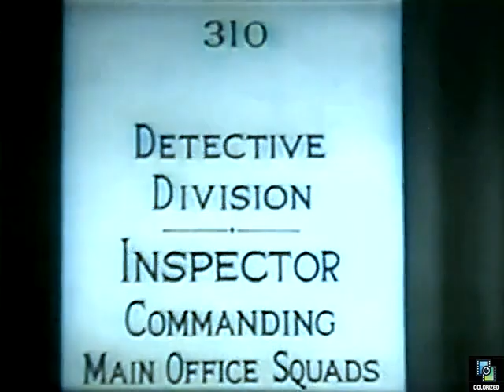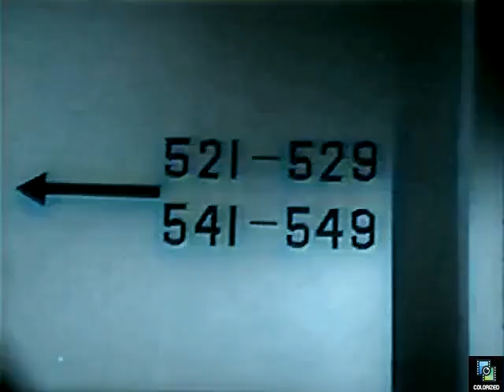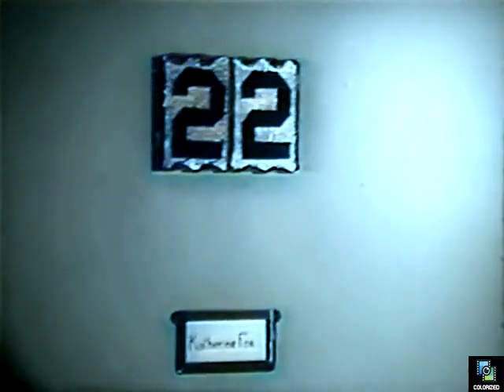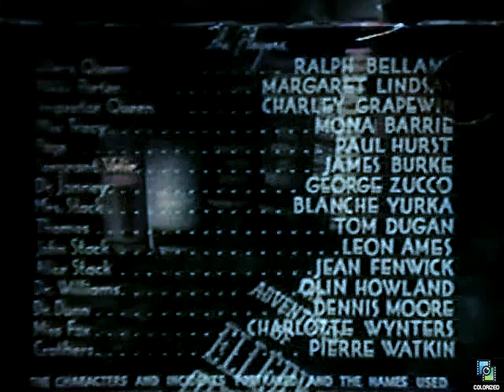Ellery Queen and the Murder Ring 1941, Colorized, Ralph Bellamy, Margaret Lindsay, Mystery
The benefactor of the Stack Memorial Hospital dies after an operation. Ellery Queen investigates when it is revealed the cause of death was murder by strangulation.